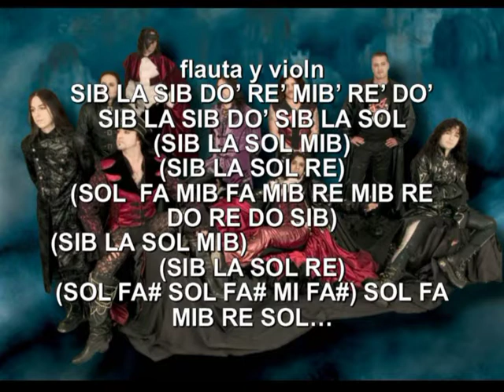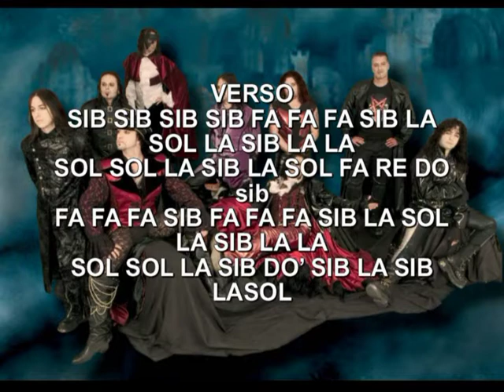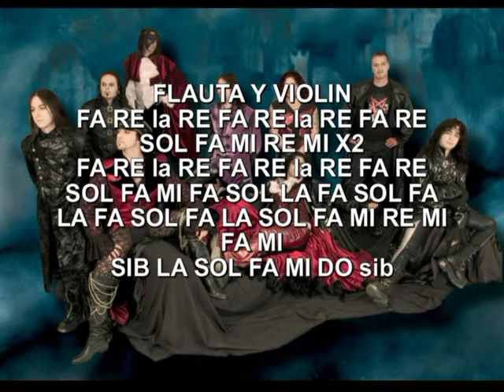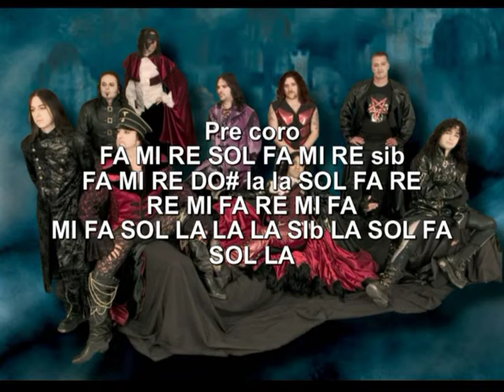Mago de Oz El paseo de los tristes notas para flauta y violin